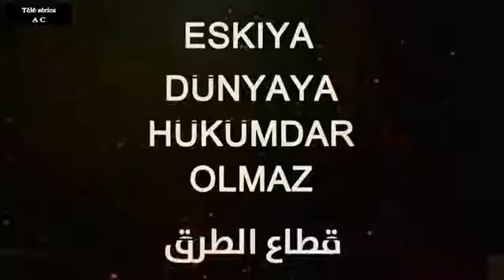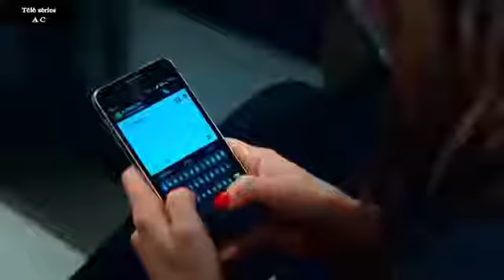مسلسل قطاع الطرق مدبلج سوريا الحلقة 53